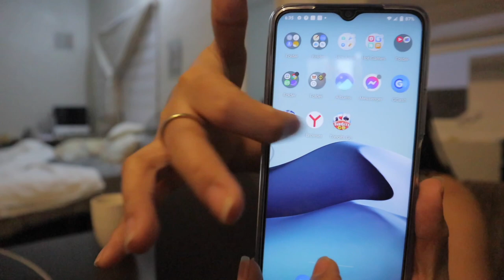Our First Android Phone! Vivo Y20s Quick Review! | Just Chatty